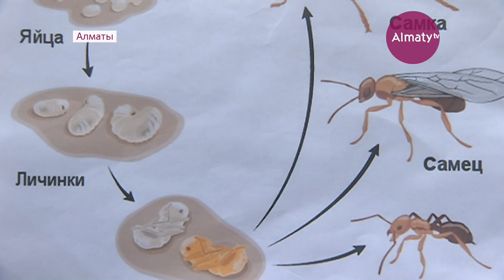Дети-изобретатели: в Алматы проходит фестиваль научных проектов среди школьников (25.04.18)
Устройства для очистки воздуха и проверки токсичности снега представили алматинские школьники. Приборы они сделали своими руками - специально для участия в ежегодном фестивале научных проектов. А ещё поделились секретами приготовления халвы в домашних условиях и провели наглядный опыт о вреде алкоголя.